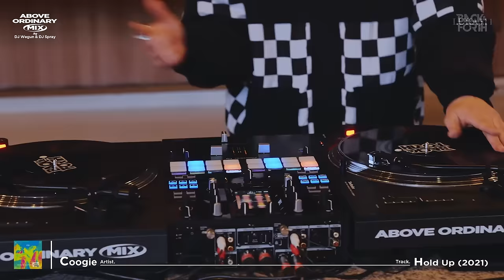[AOMIX] EP.13 펑키한 힙합 비트에 기분 전환되는 백투백 플레이리스트 by DJ Wegun & Spray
11월 18일, 오늘은 반스 체커보드 데이🏁

오늘 하루, 가장 창의적인 순간 VansCheckerboardDay 와 함께 공유해주세요. 벽화 그리기, 스케이트보딩, 요리 또는 네일아트까지. 그 어떤 것도 괜찮아요. 친구, 연인 그리고 가족과 함께 무엇이든 동참해보세요.

반스 체커보드데이 캠페인에 AOMIX도 함께 합니다.

흑백의 패턴이 번갈아가며 반복되는 체커보드 패턴에 영감을 받아 한곡 한곡 주고받으며 호흡을 맞추는 DJ 웨건과 스프레이의 특별한 백투백 믹스셋을 경험해 보세요!

함께하면 더 나아질 거예요😎

Location: Luka 511